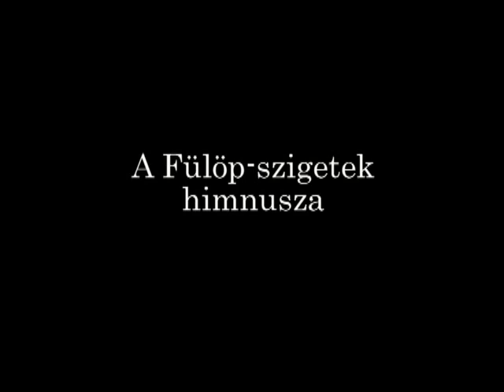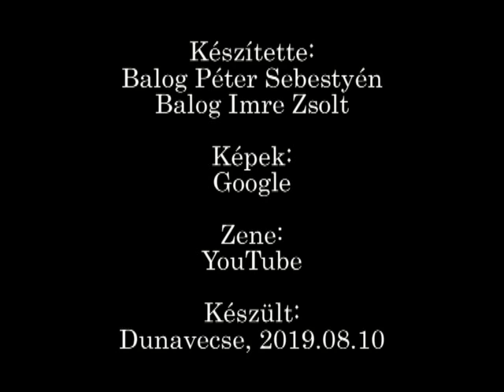A Fülöp-szigetek himnusza (spanyol, angol, tagalog)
National anthem of the Philippines (Spanish, English, Tagalog)